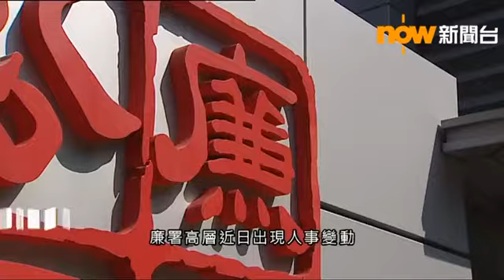廉署執行處首席調查主任高迪龍請辭